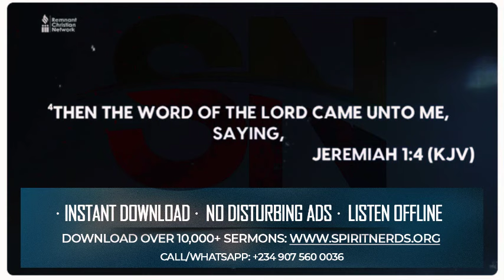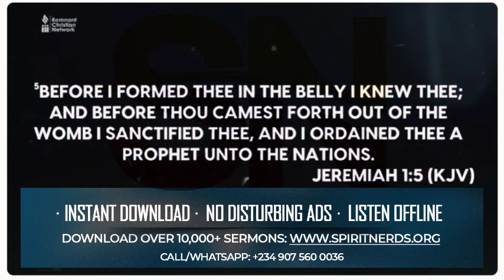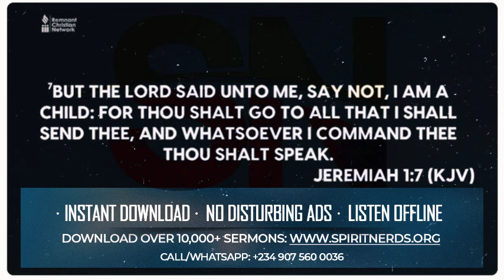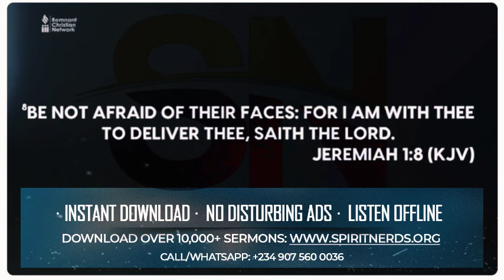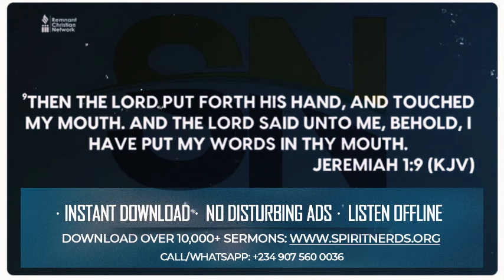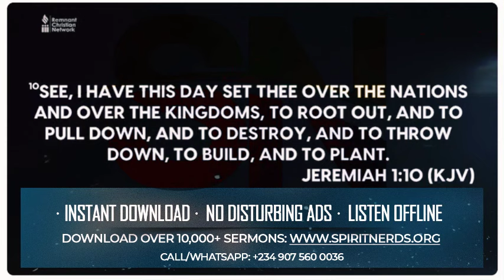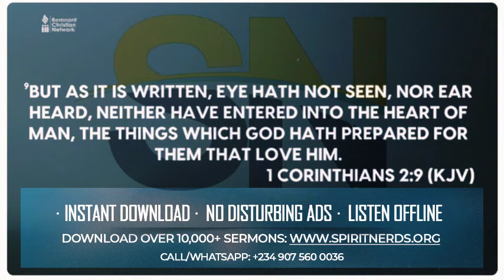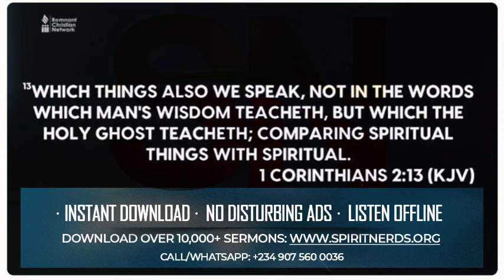IF YOU NOTICE THESE 2 SIGNS IN YOUR LIFE, YOU HAVE A PROPHETIC CALLING|| APOSTLE AROME OSAYI